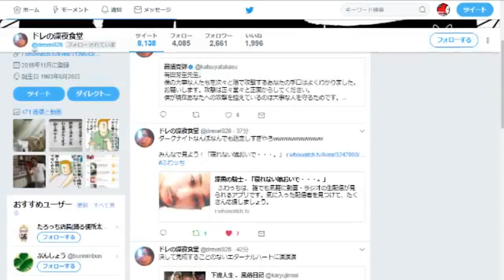８月は厳しかった